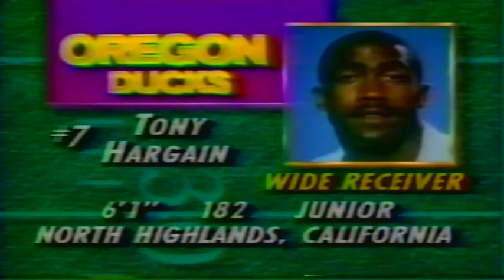Oregon WR Tony Hargain 10 yard TD catch vs. UCLA 11-11-1989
Oregon QB Bill Musgrave throws to WR Tony Hargain for a 10 yard touchdown vs. UCLA 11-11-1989 at the Rose Bowl in Pasadena, CA.